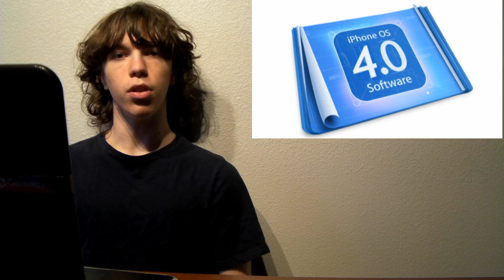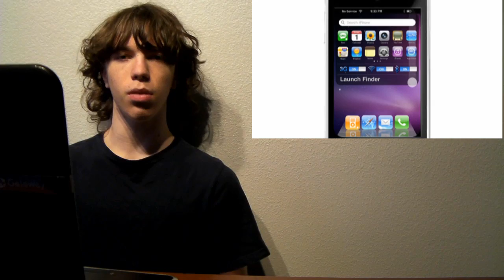iPhone OS 4.0 Event Coming April 8th: What To Expect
Apple has just announced that they will be holding an event to showcase the next major upgrade to the iPhone OS, version 4.0 on April 8th. In this video I go over what I am looking for at the event, as well as the implications for the iPad.